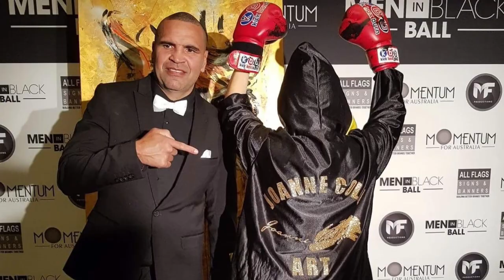Anthony Mundine - live speed painting artist paints tiger using boxing gloves - Joanne Colely Art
Anthony Mundine - live speed artist Joanne Colely painting at the Crown Towers Ballroom Perth for the Men In Black Ball 2022, a giant tiger upside down, using boxing gloves to the song ‘eye of the tiger’ then eyes glow in the dark at the end 👀🙌👊

Barbara McNaught ⭐️
Hurly Burley ⭐️
Reign The Label ⭐️
Renaissance Cosmetics ⭐️
Drop Dead Beauty ⭐️
Bernadette Bosanac ⭐️
Bec Bucci ⭐️